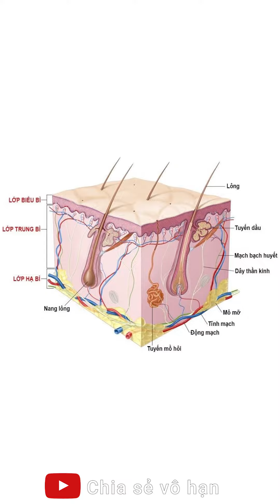Tại sao lông mày không dài như tóc | Chia sẻ vô hạn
Tại sao lông mày không dài như tóc?